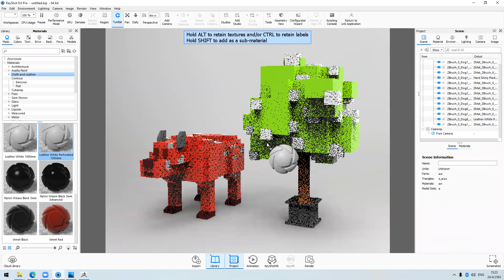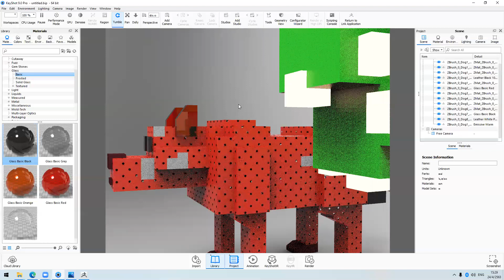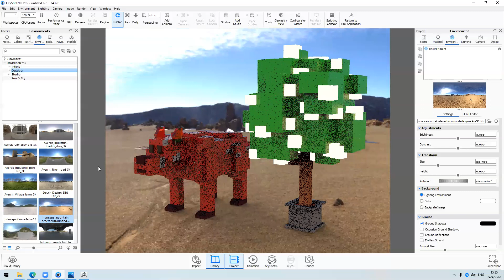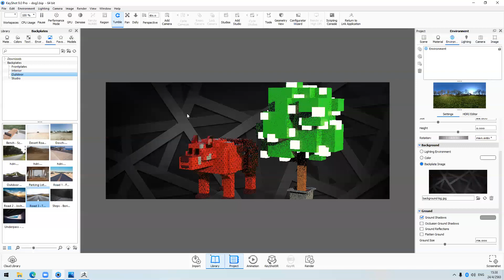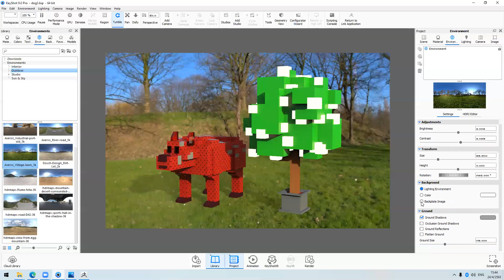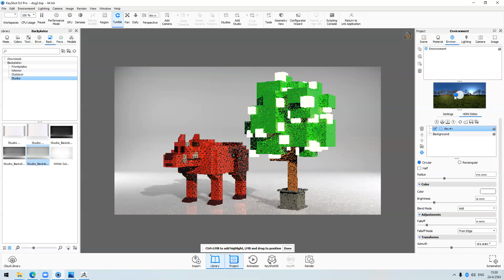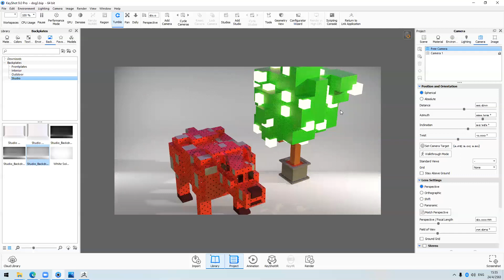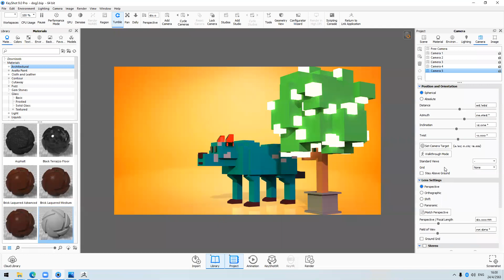keyshot render part 1